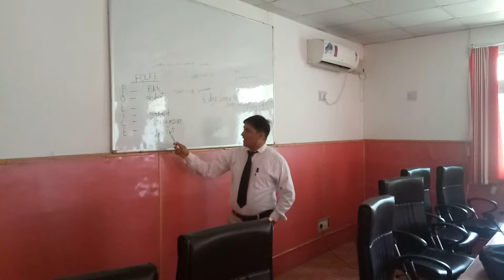ग्रैजुएट सिपाहियों को इन्वेशटिगेशन सिखाने के लिए कोर्स।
जिला बिलासपुर हि0प्र0